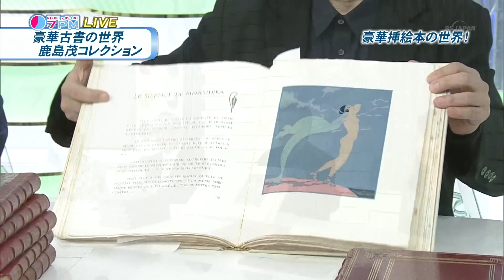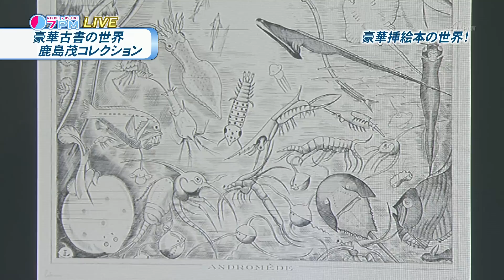7PM 創造的 古書収集の世界 2/4